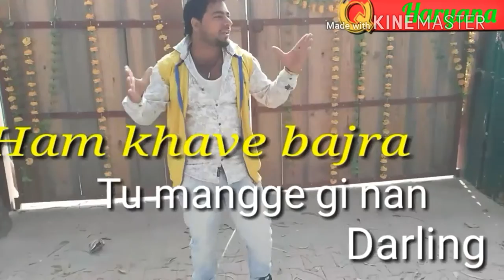Sk sahil sk king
Haryana pop song mixsing